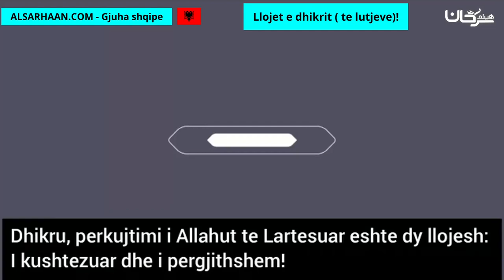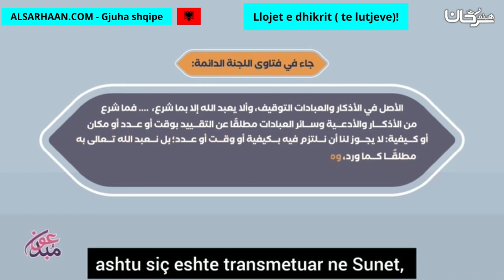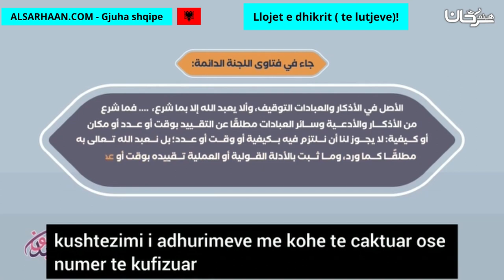Llojet E Dhikrit Te Lutjeve! أنواع الذكر!